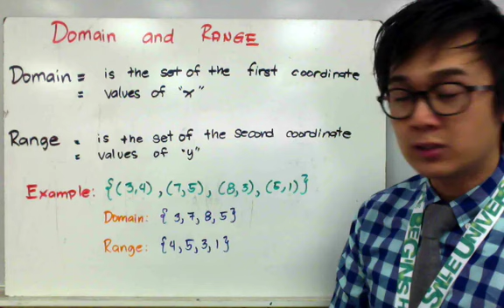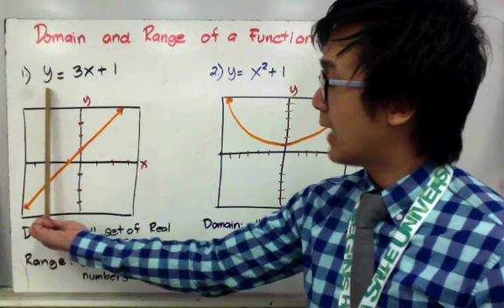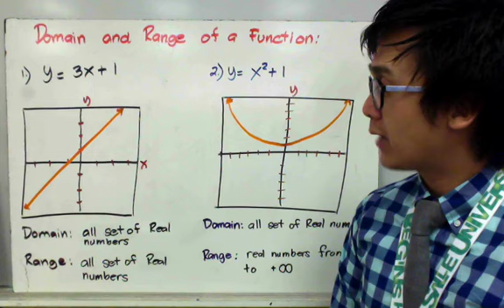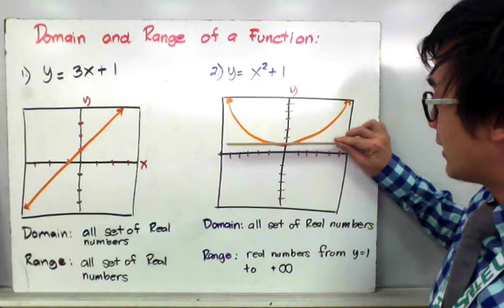Describing the Domain and Range in Filipino | ALGEBRA| PAANO?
Aralin tungkol sa pagtiyak ng domain at range ng isang number set. Ang domain ay ang lahat ng x values ng isang function o number set. Samantala, ang range naman ay ang lahat ng y values ng isang function o number set.

0:30 { (3,4), (7,5), (8,3), (5,1) }
1:28 y =3x+1
3:38 y=x^2 + 1